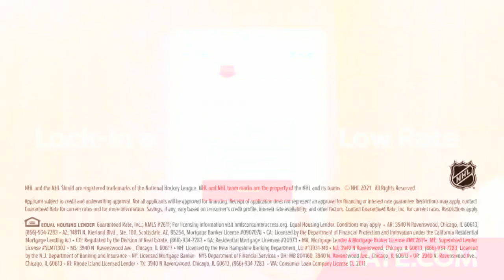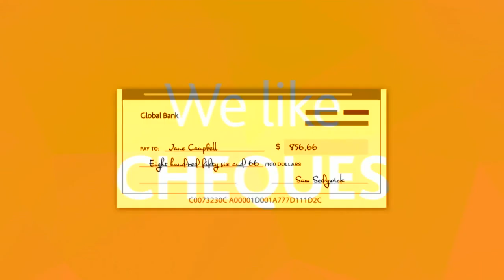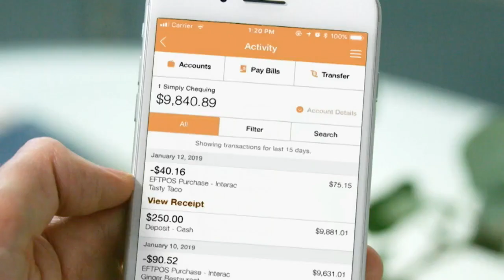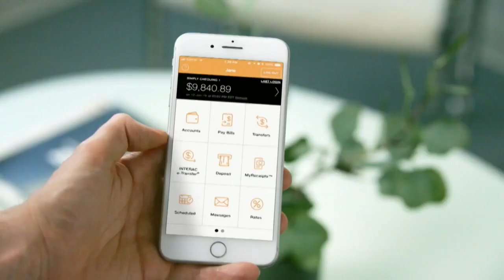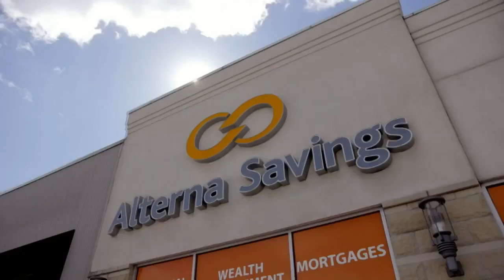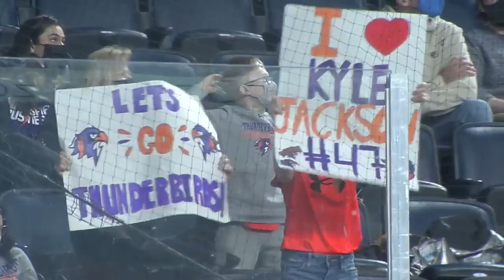GAME SEVEN: Halifax Thunderbirds vs. Georgia Swarm | 02.19.22 | FULL GAME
Cody Jamieson and the Halifax Thunderbirds take on Lyle Thompson and the Georgia Swarm at the Scotiabank Centre in Halifax, NS.